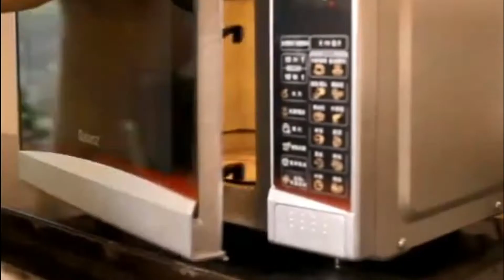7 KITCHEN GADGETS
7 KITCHEN GADGETS
1 Syringe-injector for cooking meat
2 Mini plastic bag sealing machine
3 Reusable stretch silicone lids
4 Removing cherry pits
5 Silicone handle for decoration
6 Garlic chopper
7 Manual vegetable cutter, multifunctional slicer